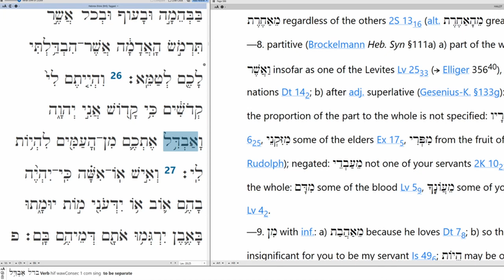How to translate Leviticus 20:26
"And be holy because I, the Lord, am holy and I separated you from among the nations to be mine" (Lev 20:26, my translation).